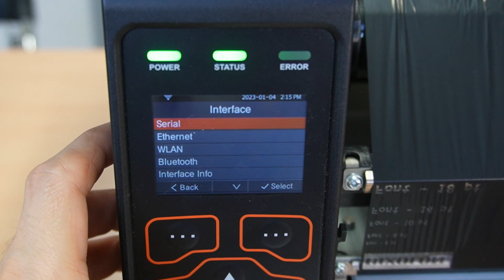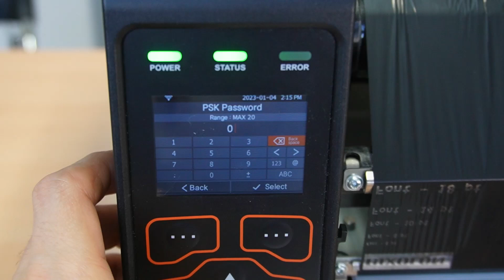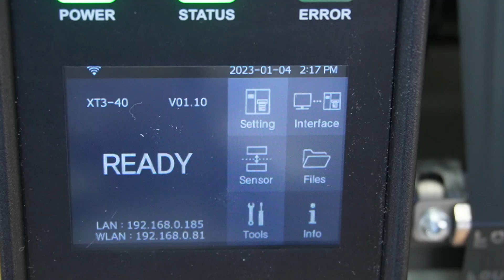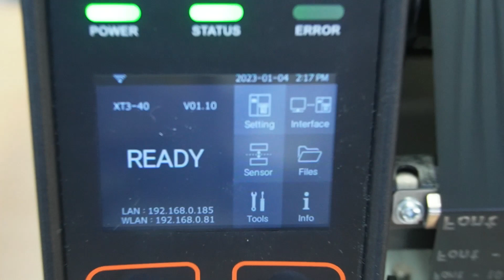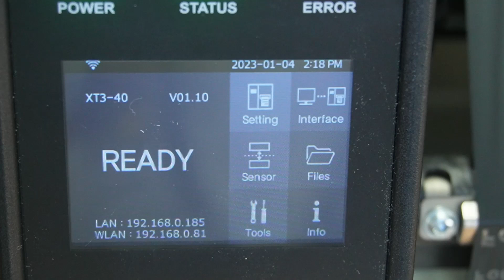XT3-40_How to BT PasskeyEntry Setting and Printing